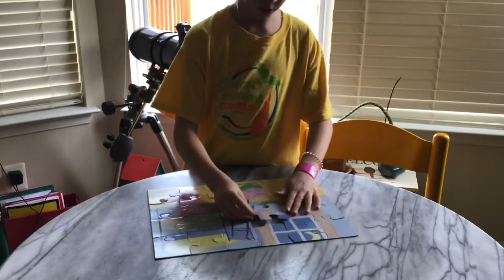We don’t talk about Bruno || Mary, Wylie, and Lucia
I hope you guys enjoyed the video. If you haven’t seen Encanto, you need to see it!